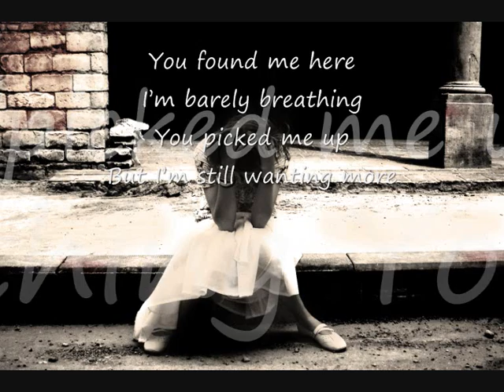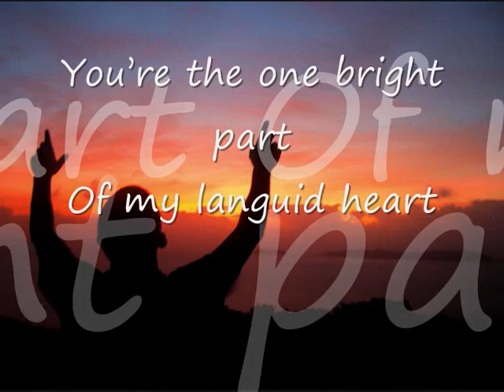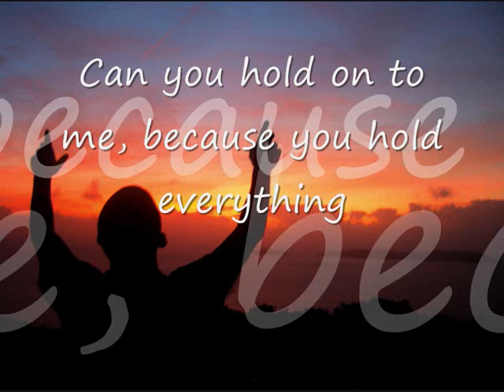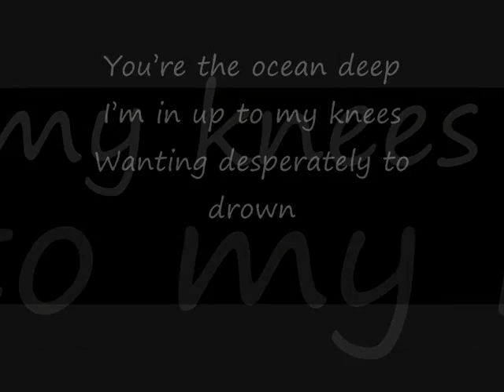bebo norman - can't live without you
From the album, Bebo Norman, by Bebo Norman

You found me here
Im barely breathing
You picked me up
But Im still wanting more

Youre the ocean deep
Im in up to my knees
Wanting desperately to drown
Youre the one bright part
Of my languid heart
Youre the love I cannot live without

Please hold me close
I cant stop shaking
Its not for fear
My walls are breaking down

I cant live without
I cant live without you
I cannot live without you
Can you hold on, can you hold on
Can you hold on to me, because you hold everything

Bebo Norman

Bebo Norman has crafted so many spirited songs over the years, yet his creative energy reaches new peaks on his latest release, Try. Bebo soaked up newfound inspiration and poured it into an album filled with honest, compelling music.